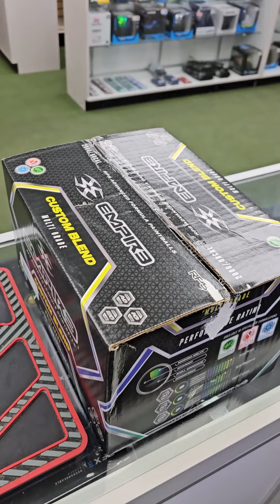Here is a fun little blooper reel of "in the making" of some of our videos.